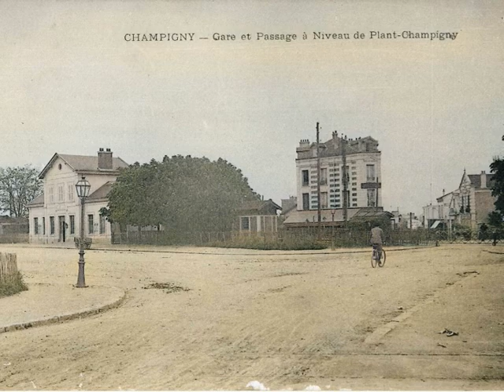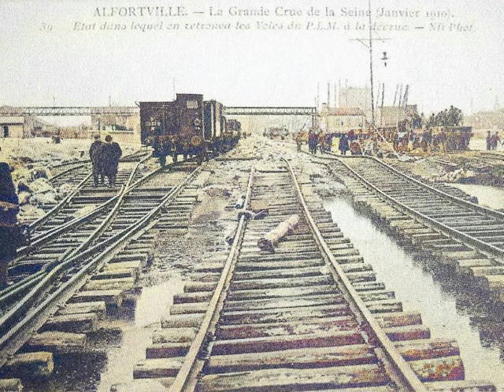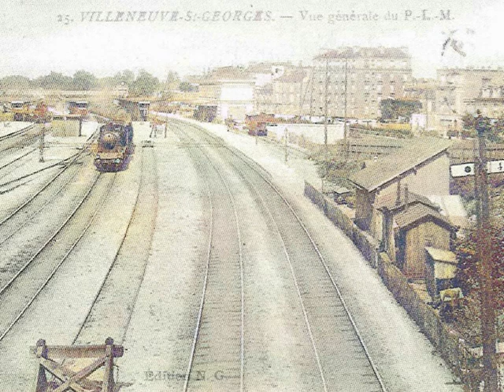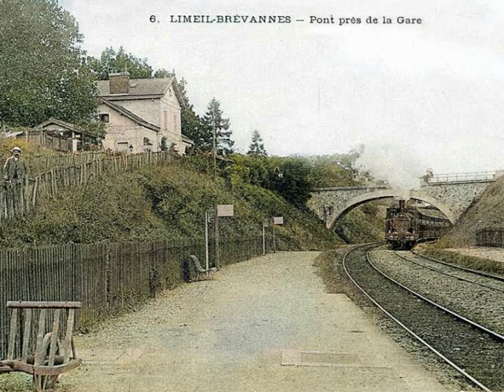French railway stations of the past Val de Marne